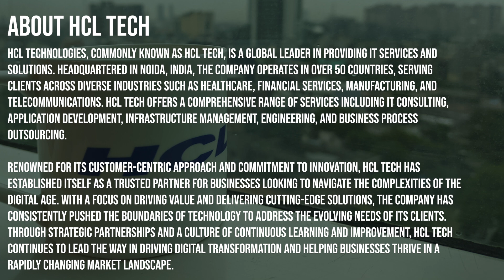A Glimpse of HCLTech [Timelapse] MUST WATCH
Explore the dynamic world of HCL Technologies in this captivating timelapse video! Witness the bustling energy of our global headquarters in Noida, India, as we take you on a journey through a typical day at HCLTech. From sunrise to sunset, experience the vibrant atmosphere of our state-of-the-art facilities and witness the collaborative spirit of our talented teams in action.

Get an inside look at the innovative projects, cutting-edge technologies, and collaborative culture that define HCLTech as a global leader in IT services and solutions. Whether it's brainstorming sessions in our modern workspaces, coding marathons in our tech labs, or client meetings in our sleek conference rooms, this timelapse captures the essence of what makes HCL Technologies a dynamic and exciting place to work.

Join us on this visual adventure and discover why HCLTech is at the forefront of driving digital transformation and shaping the future of technology. Don't miss out – hit play now and experience the pulse of innovation at HCL Technologies!